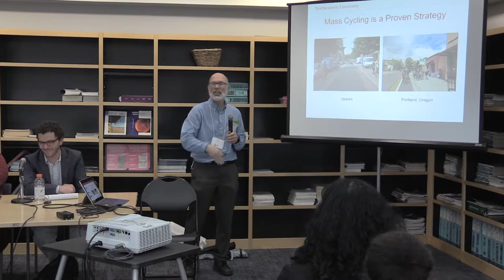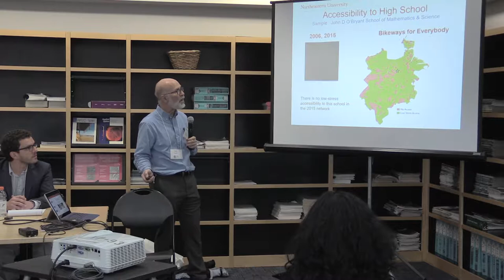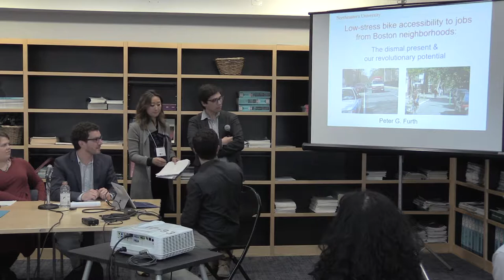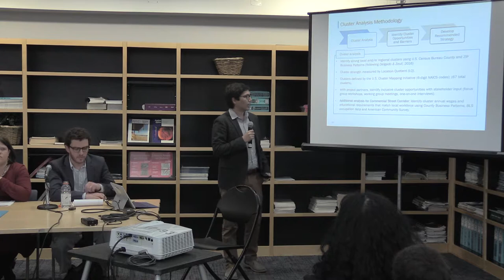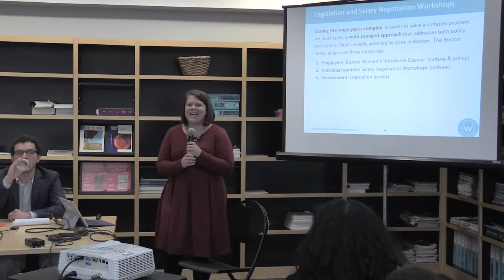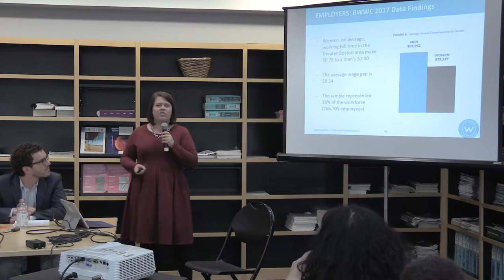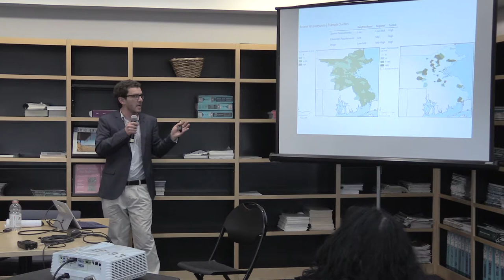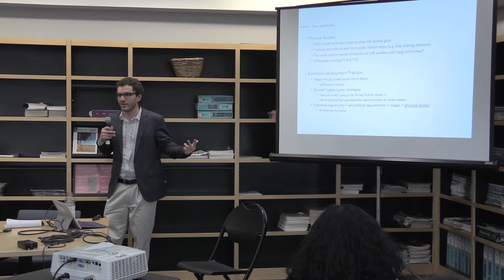2018 BARI Conference: Economic Opportunity Across the City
Moderator: Trinh Nguyen, Director, Mayor’s Office of Workforce Development
Panelists:
-Peter Furth, “Low-Stress Bike Accessibility to Jobs from Boston Neighborhoods: the Dismal Present and our Revolutionary Potential”
-Austin Nijhuis, “Developing Data-Driven Strategies to Support Inclusive Economic Growth in Industrial Job Corridors: Insights from Boston and Malden, MA”
-Thomas Goff, “Measuring Access to Opportunity”
-Megan Costello, “Closing the Wage Gap with Data: the Boston 100% Talent Compact”